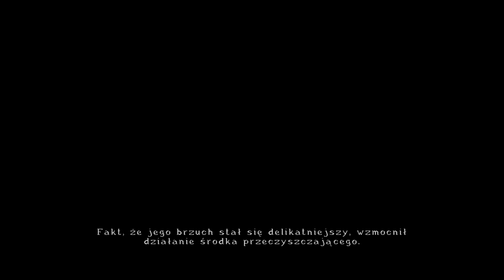Broken Sword 2.5 | 4# Powrót do Paryża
Nieoficjalna kontynuacja słynnej serii gier przygodowych pochodzących z firmy Revolution Software. Akcja gry rozgrywa się w kilka lat po wydarzeniach znanych z Broken Sword II: The Smoking Mirror i rzecz jasna nadal opowiada o przygodach dwójki bohaterów George’a i Nico.